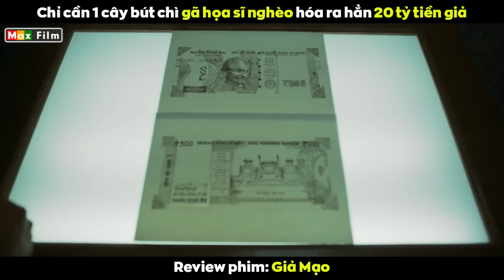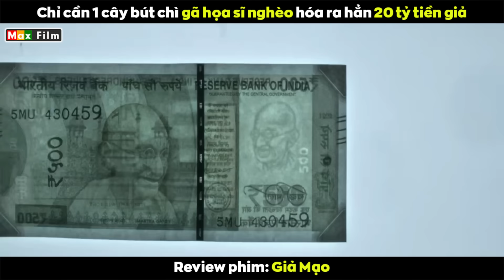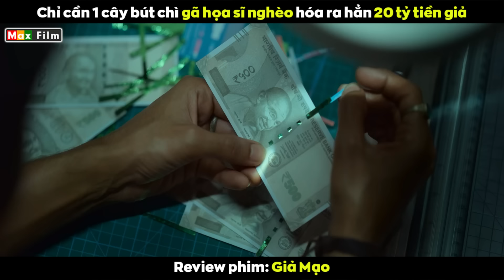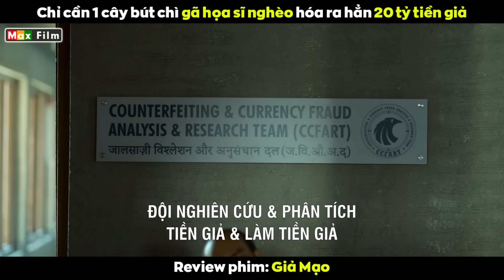Thiên tài hội họa IQ 210 chỉ cần 1 cây bút đã vẽ ra hẳn 20 Tỷ Đô - review phim Giả Mạo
Người đàn ông này chỉ với 1 cây bút chì đã có thể hóa ra thành công hơn 10 tỷ Rupee, cho tới cả ngân hàng hay máy đếm tiền tiên tiến nhất cũng không thể phân biệt được đâu là đồ giả và đâu là đồ thật. Nhưng kỳ lạ là tờ tiền Rupee đời mới cho dù có sao chép ra sao vẫn sẽ gặp lỗi vì hoa văn của nó được in cực sắc sảo, tới cả máy in còn không thể làm nổi mà sao anh ta có thể dùng tay mà vẽ được cơ chứ. Đơn giản thôi vì từ nhỏ anh ta đã là thiên tài hội họa, với thiên phú làm hàng giả thì tài vẽ tay của anh đúng là thượng thừa. Cứ thế 1 bản thảo tiền giả được ra đời ngay lập tức.
Trong một xã hội phân chia giai cấp rõ rệt từ hàng trăm năm như Ấn Độ thì người nghèo luôn bị chà đạp bóc lột sức lao động nặng nề, còn con quan thì sẽ lại làm quan. Sunny và Phai Rốt cũng là 2 cá nhân thuộc giai cấp lao động từ bé đã phải bươn chải kiếm cơm nuôi bản thân và nuôi dưỡng nhiều hoài bão lớn. Vậy mà cuộc đời đẩy đưa hai thanh niên này vào con đường sản xuất tiền giả để nhanh chóng thoát khỏi khu ổ chuột. Dù không muốn tay mình nhúng chàm nhưng họ buộc phải làm để có thể trả hết khoản nợ khổng lồ cho người thân.
Sunny từ bé đã có đam mê kinh doanh, trong khi những đứa trẻ tụ tập chơi đùa với nhau sau giờ tan trường thì Sunny cùng người bạn chí cốt Phai Rốt xách báo nhà làm đi bán dọc đường, vừa để kiếm thêm thu nhập vừa giúp ông nội tiêu thụ số báo in dư. Tuy nhiên người ta mua báo không phải để đọc mà là để bọc đồ ăn hoặc lót dưới đất nằm ngủ hay cứ vứt bừa bãi xuống đường.
 Có khi hai đứa trẻ còn ngồi tính thử xem nếu mỗi ngày bán được 100 tờ báo thì bao lâu cả 2 sẽ thành tỷ phú nhưng đáng buồn thay kết quả là 110 năm hết bà nụi nó 1 kiếp người. Ngoài ra Phai Rốt rất mê học về máy móc của xưởng in, còn nam chính thì hứng thú với những bức họa của ông mình. Có lúc tình hình xưởng tin tuột dốc thậm tệ nên cả nhân viên cùng chủ đều phải ăn bánh mì cầm cự qua ngày, thậm chí lúc tổ chức sinh nhật cho Sunny thì họ cũng dùng bánh mì thay thế bánh kem.